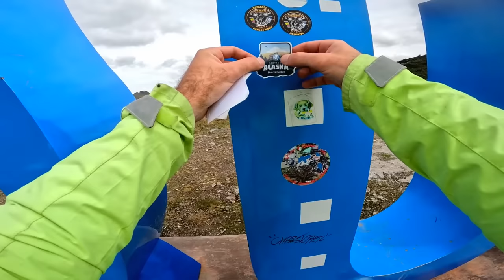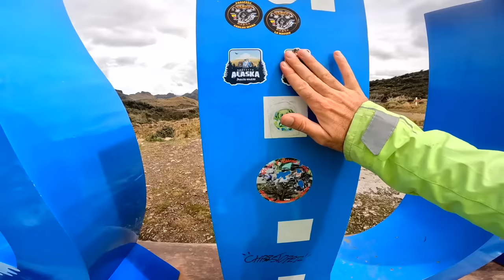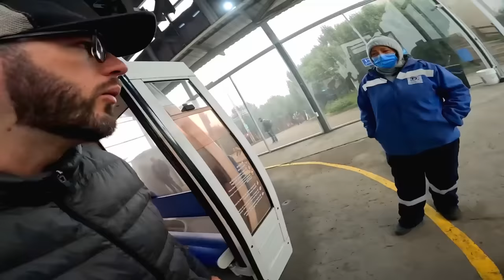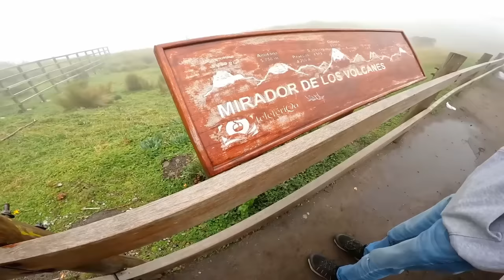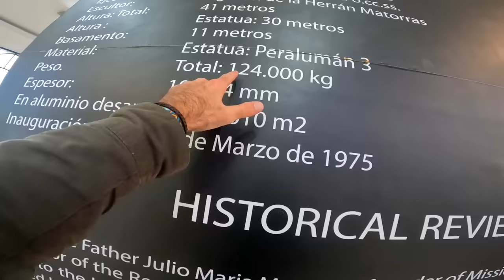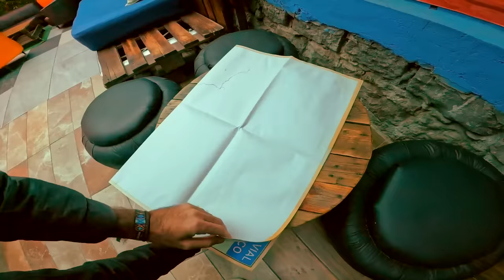NO PUEDO IRME PARA COLOMBIA POR ESTE MOTIVO👀😕 | QUITO, ECUADOR🇪🇨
Quito, Ecuador